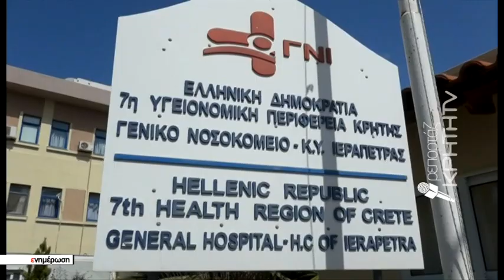Εργαζόμενοι καταγγέλλουν για την καταχρηστική συμπεριφορά τον αναπληρωτή διοικητή του Γ.Ν.Ιεράπετρας